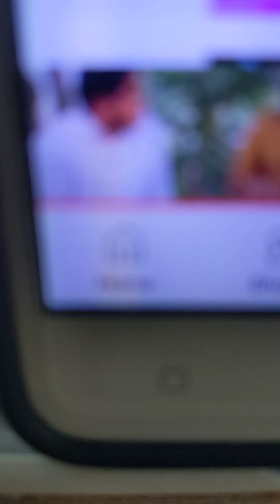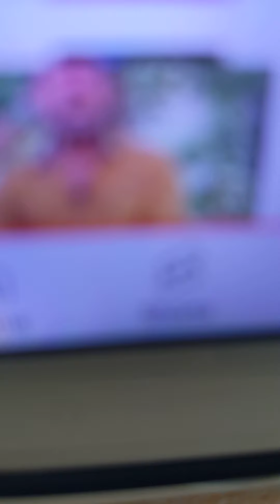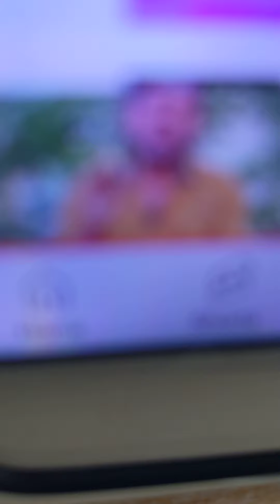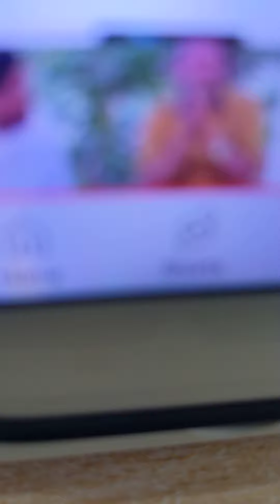criticised ktr kcr